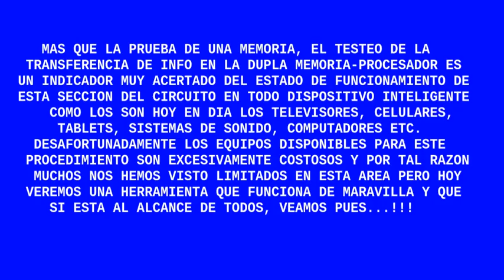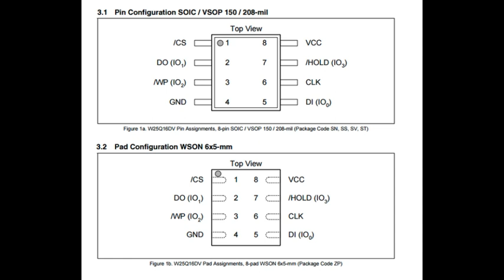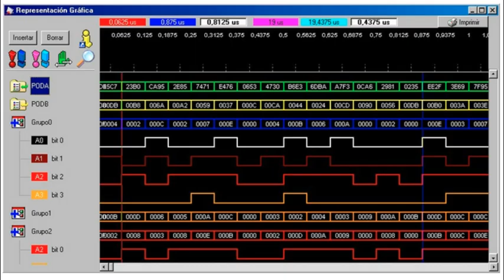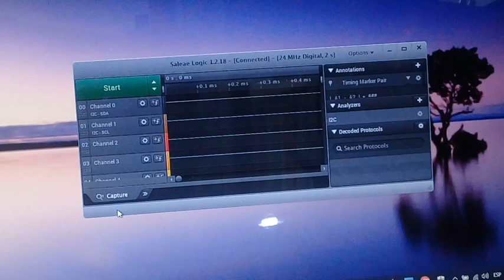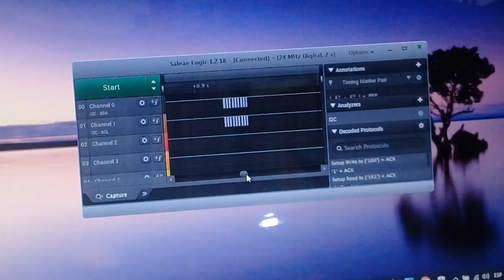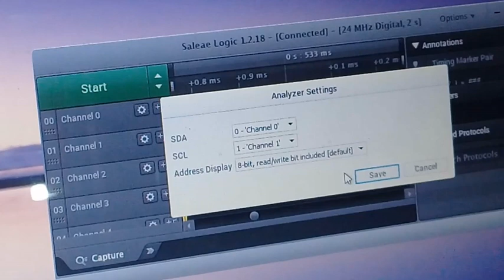COMO PROBAR UNA MEMORIA SPI CON ANALIZADOR LÓGICO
Aunque el uso de herramienta como el multímetro o la punta lógica puede ser útil en ocasiones, veremos como el uso de estos elementos hace que mucha información importante quede oculta cuando los usamos en circuitos que requieren otra clase de herramienta.